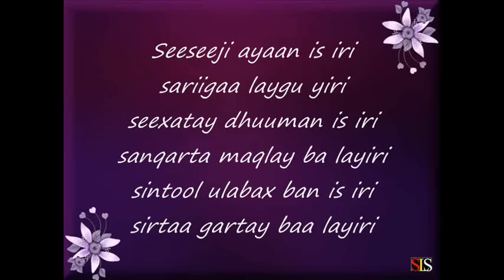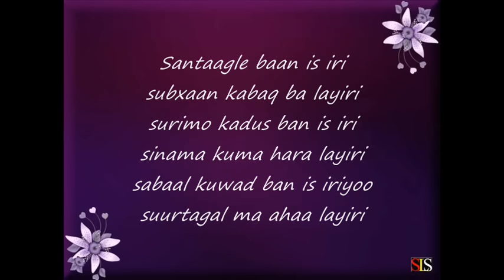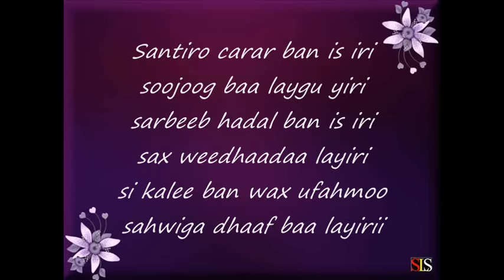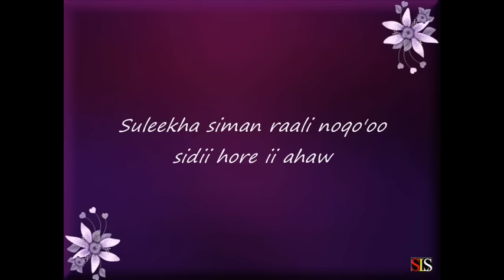Somali Lyrics Song - heestii : Suleekha - Codkii : Xuseen Sh Jaamac